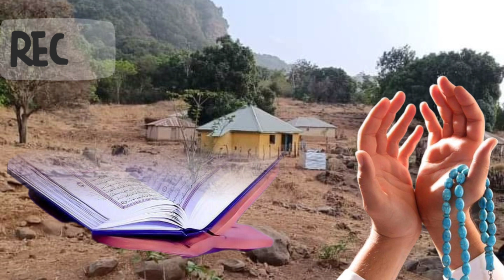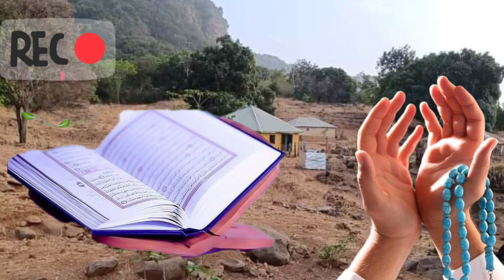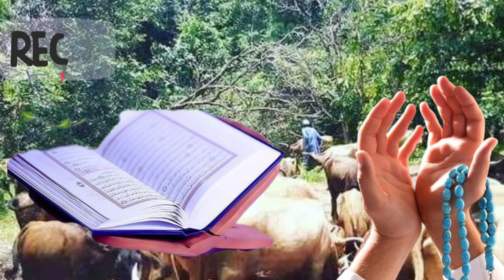nafitorain lekkélais méns fina tawa médicament traditionnel